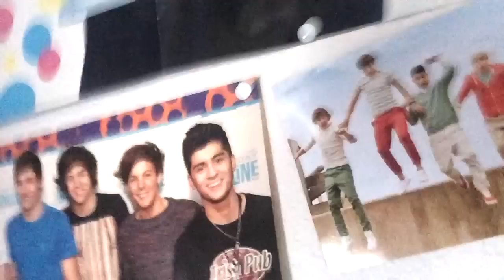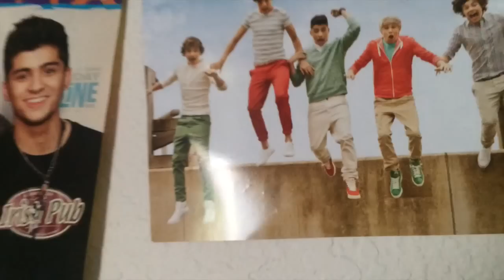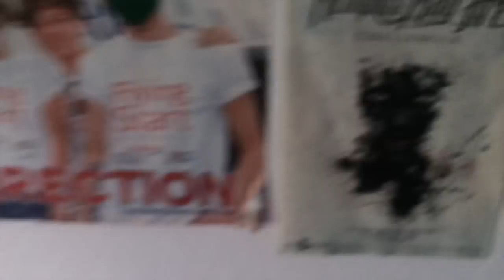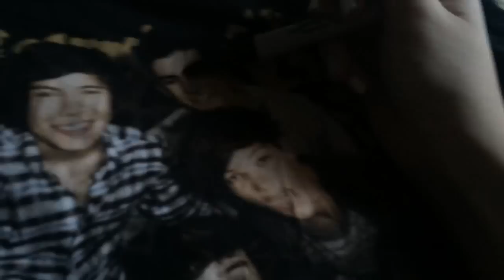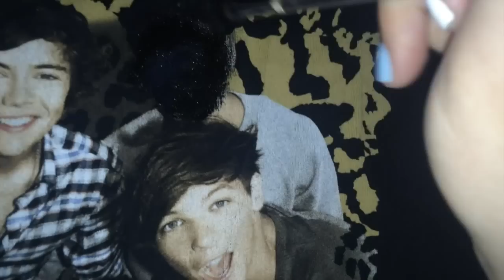I HATE ZAYN MALIK!!!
On March 25th, 2015 @ 2:31pm, Zayn Malik left the group One Direction.

Many Directioners cried and many were happy for him, but me? I was angry. I do not agree with the decision he has made.

Therefore, I hate Zayn.

SEE YOU GUYS SOON, HAVE A GREAT DAY! LOVE U.